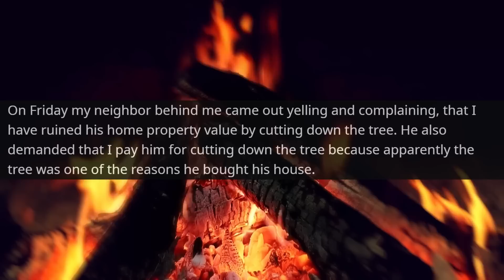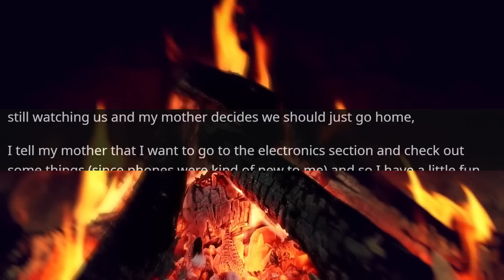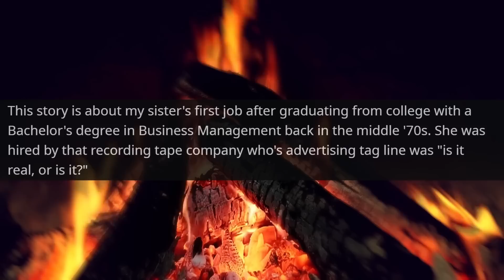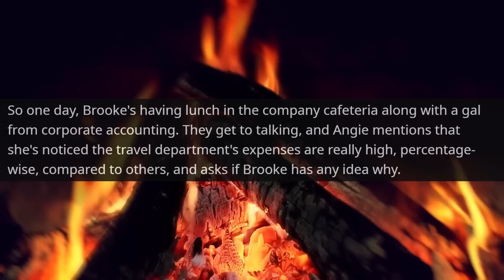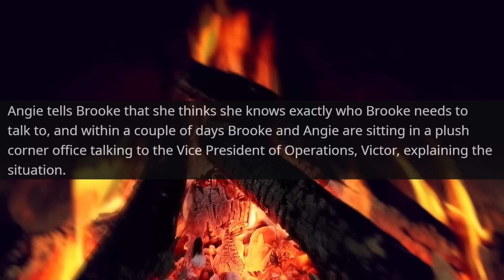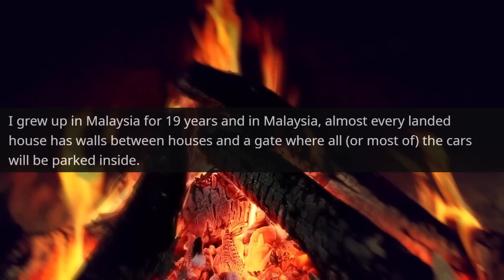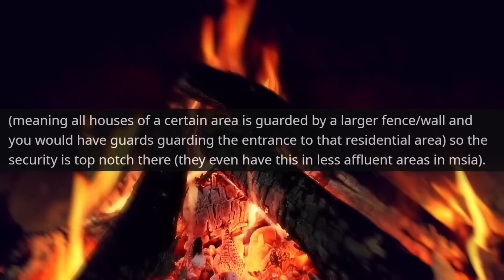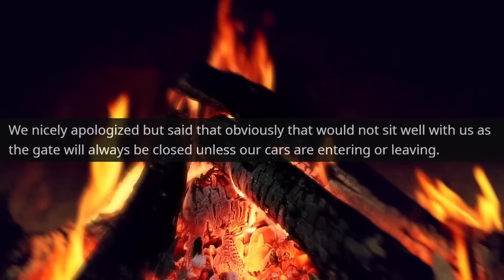Neighbor Karen Want to Tear Down my Fence! I Can't Park on Your Land! I'm the owner r/EntitledPeople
Hello,